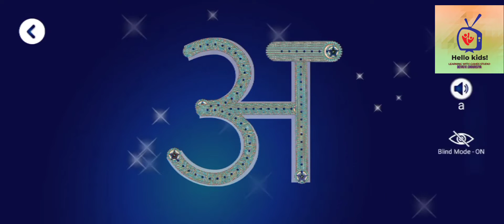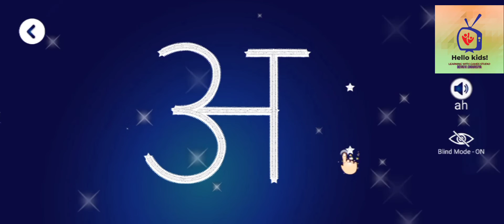13 letters in Hindi vowels| pre school kids| bachchoin ke Liye Hindi swar k 13 akhshar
bachchoin k  Liye Hindi swarakshar 13 letters in Hindi vowels for preschool kids first standard mein padhne wale bacchon ke Liye Hindi swar ke 13 kshar.
Hindi vowels
pre school kids
# 13 letters in Hindi vowels